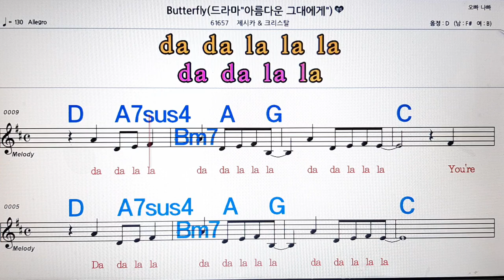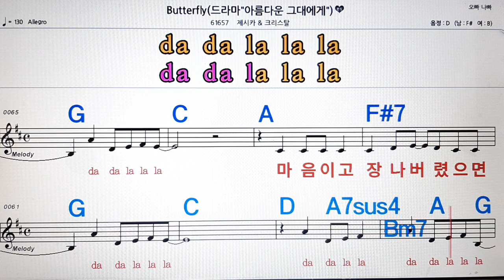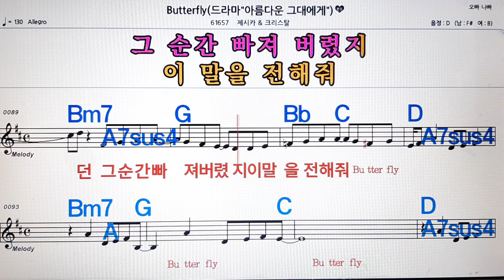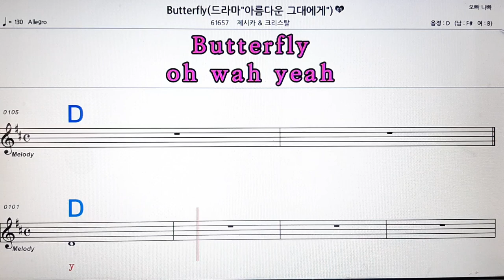Butterfly/제시카&크리스탈💋노래방, 악보,반주, 가라오케 ,코드, 가사 .💖Karaoke, Sheet music ,Chord, Lyrics ,MR